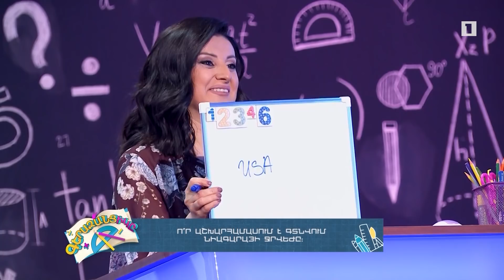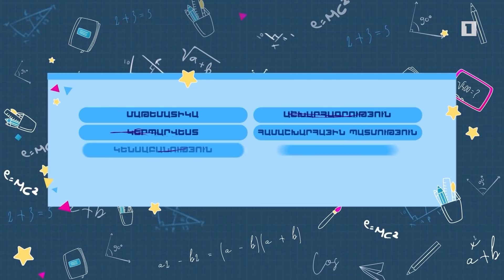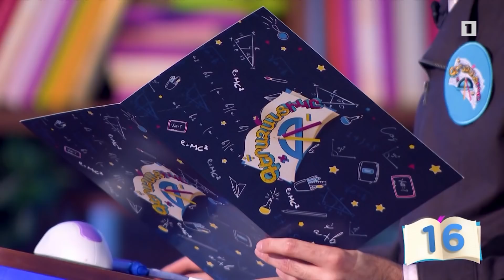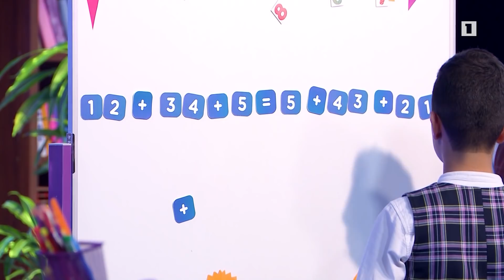Գերազանցիկը. Անդրե, Հասմիկ Կարապետյան